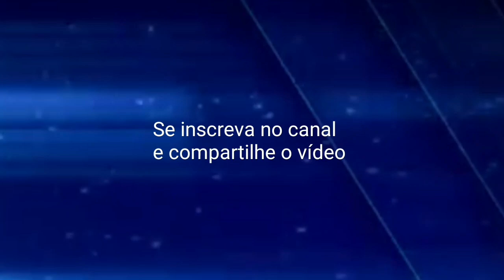Motoboy Mateus humilhado em Valinhos.